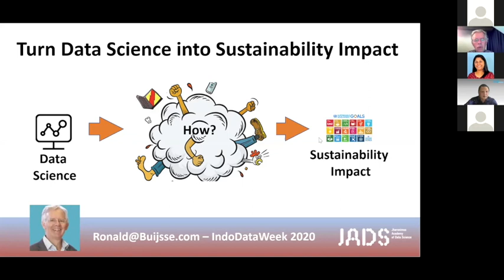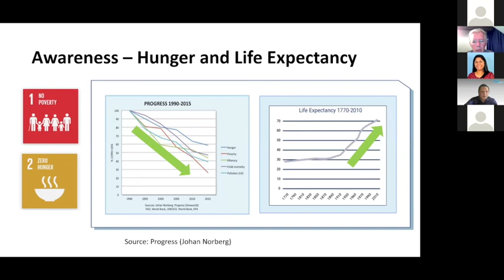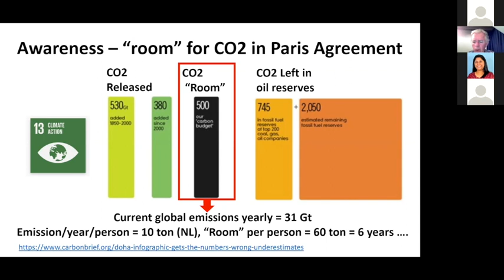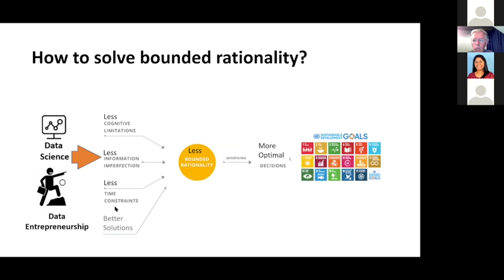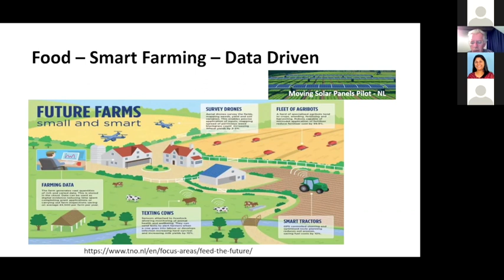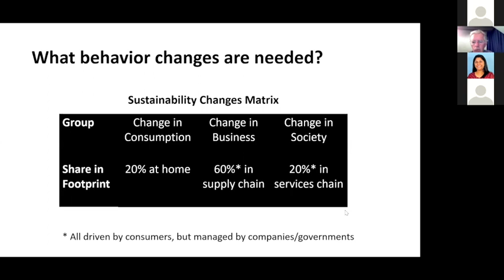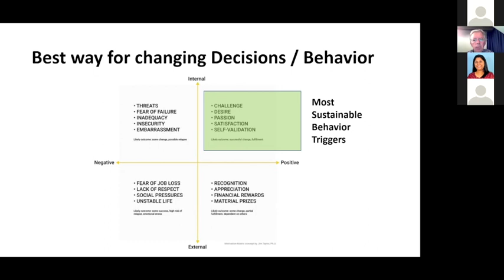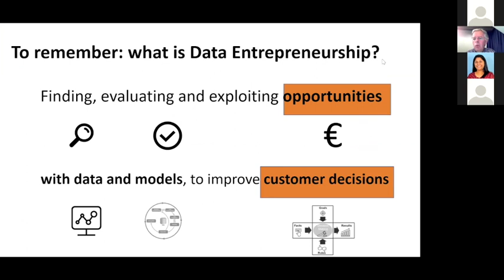IDW 2020 | Data Entrepreneurship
In this keynote by Mr. Ronald Buijsse, Academic Director of Professional Education in Jheronimus Academy of Data Science talks about Data Entrepreneurship and how it can accelerate the achievement of GlobalGoals of Sustainability